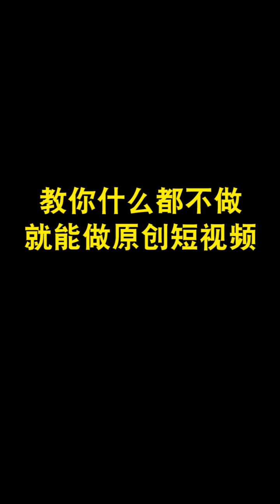教你什么都不做，就能做原创短视频～【唐马鹿】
大家好~ 唐马鹿终于来YouTube了
这是我本人唯一的账号 （别的都不是我的！）